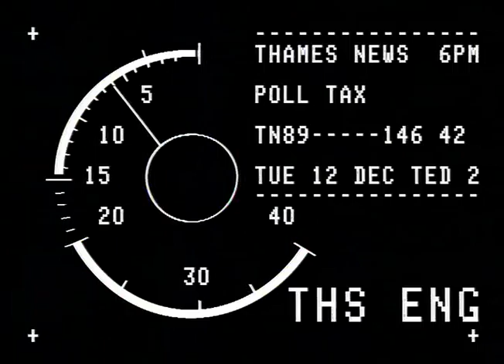TN-89-146-042.m4v | Thames News Archive Footage